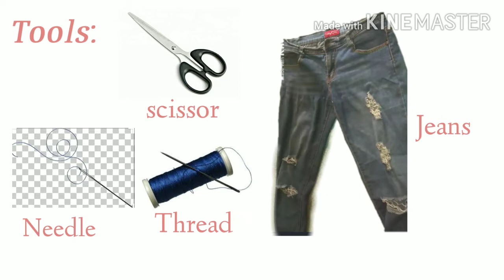DIY Jean's Refashion Tutorial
Stay at Home for your Safety in this Crisis,God Bless

Ripped Jeans To Skirt Tutorials